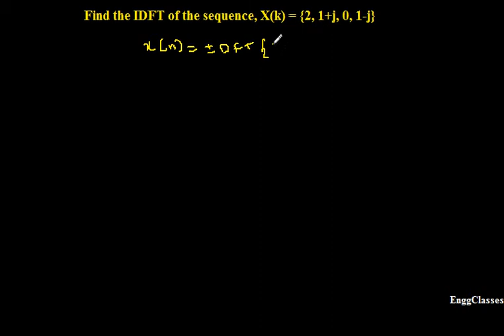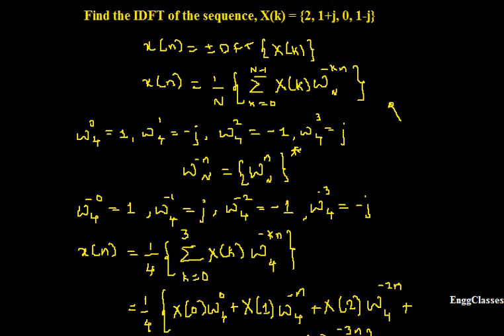4 point IDFT (Example 1)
Computation of 4 point-IDFT is been explained in this video using defining equation of IDFT using step by step approach by considering an example.

Course: Digital Signal Processing